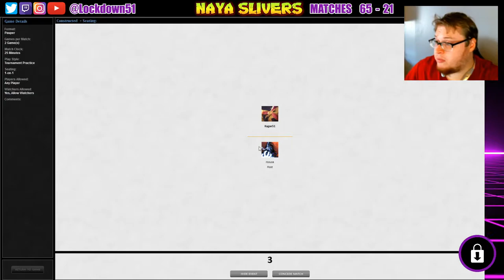The Perfect Hand X2!! - Naya Slivers VS Burn | PAUPER MTGO League Practice